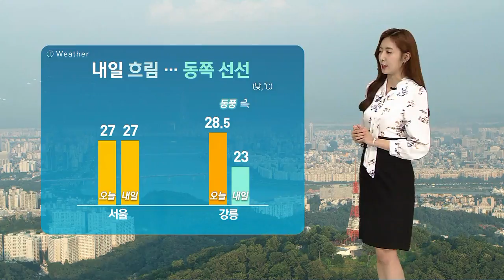[날씨] 전국 흐리고 곳곳 비…강릉 23도 '선선' / SBS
가을볕은 제법 따가웠지만 그늘 밑에서는 선선함이 감돌았습니다.
내일(11일)은 하늘빛이 대체로 흐리겠는데요, 내일 서울의 낮 기온은 오늘과 비슷하겠지만 동쪽 지역은 동풍이 불면서 강릉 23도 등으로 선선하겠습니다.
다만 이 동풍의 영향으로 내일 낮부터 동해안과 제주도에는 비가 내리겠습니다.